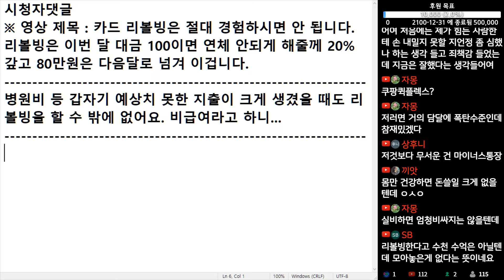(※시청자댓글) 병원비 등 갑자기 예상치 못한 지출이 크게 생겼을 때도 리볼빙을 할 수 밖에 없어요. 비급여라고 하니